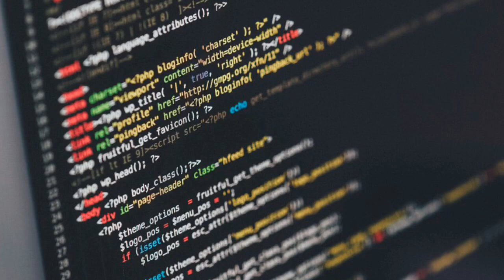it’s all about technology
Hi We are starting Joy’s Gadget World a new YouTube channel for all technology lovers .